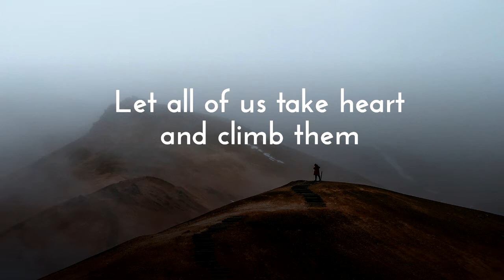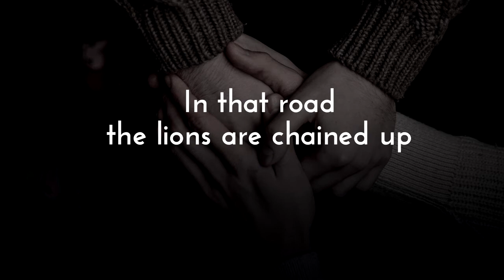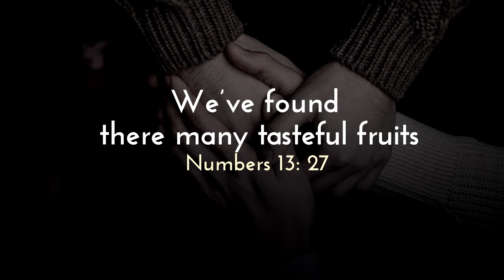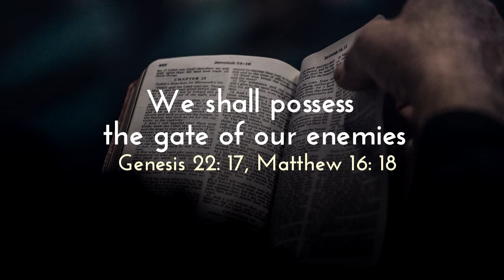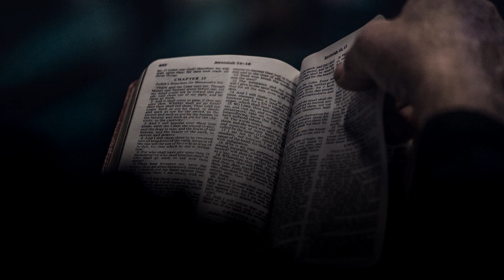Corneille Karekezi - HARI IMISOZI IRUHIJE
Lead Singer: Corneille Karekezi
Adaptation:  Corneille Karekezi
Original: Hari Imisozi Iruhije (by Mission Evangélique Indépendente de Bujumbura)
Director:  Alexis Dusabe
Arrangement: Samuel Ndikumukiza and Alexis Dusabe
Mixing:   Samuel Ndikumukiza
Recording:  River Studio, Gisozi, Kigali, Rwanda
Mastering:  Sound Struck Studios, Dubai, UAE

Edited:  May 2015

To freely listen to and download songs and lyrics